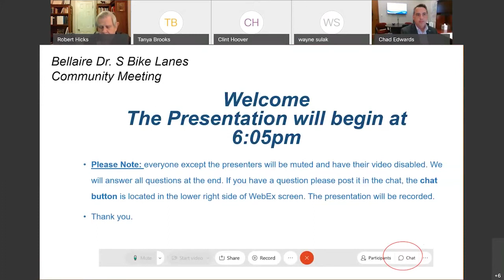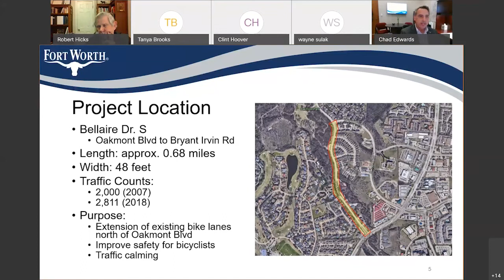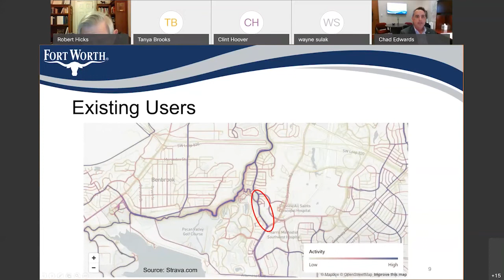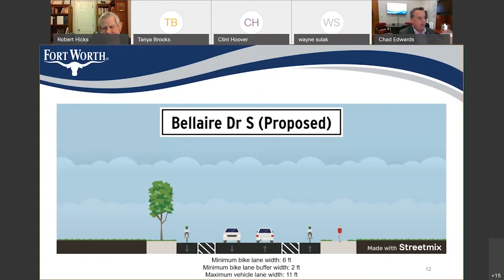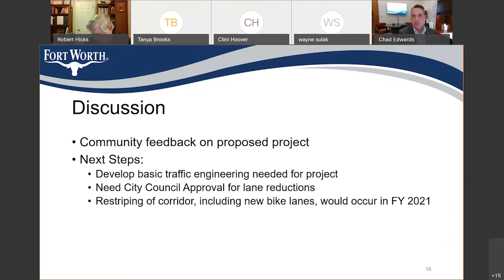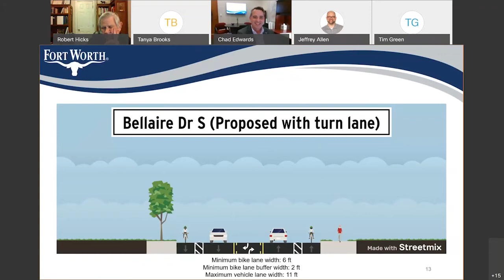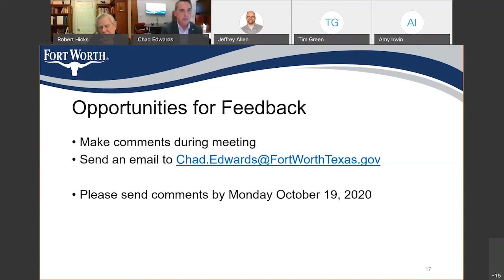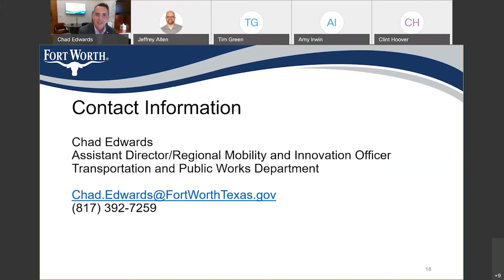Bellaire Drive South Bike Lane Virtual Community Meeting